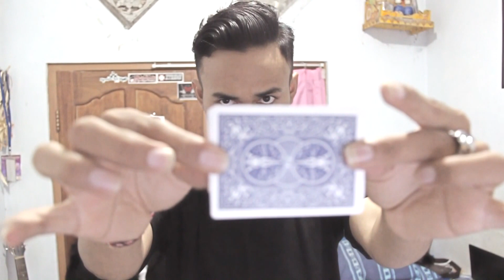KANJENG DIMAS LEWAT!!! Andremian mencoba memunculkan uang dari kartu